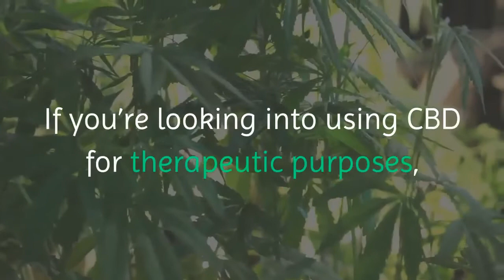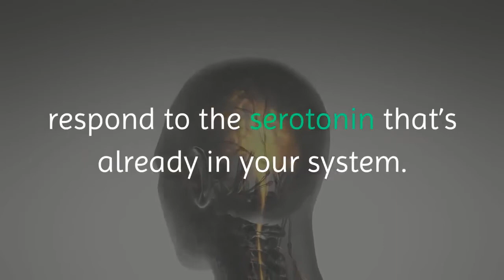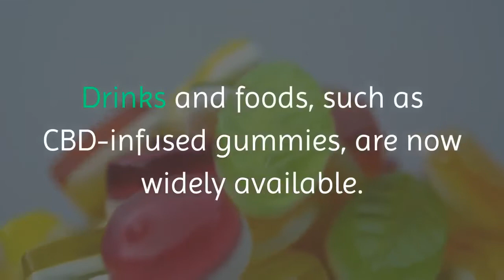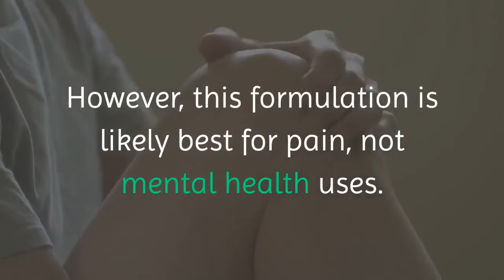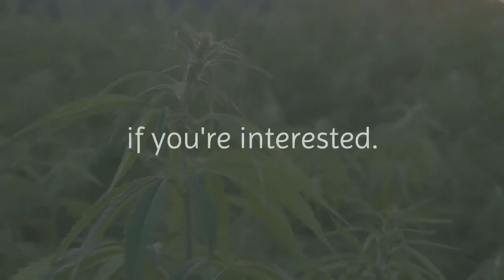Does CBD Help With Depression? | Mental Health 2020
Cannabidiol, or CBD, is a natural compound that has gained popularity in recent years, thanks in part to a growing body of research into its potential health benefits, which may include treating depression. The initial results of some studies into CBD and depression look promising.

CBD is so hot right now. The compound is being added to everything from gummies to lattes, attached to claims about how it can improve health in any number of ways. But what do we really know about the validity of those claims? And what are we actually getting in consumer CBD products?